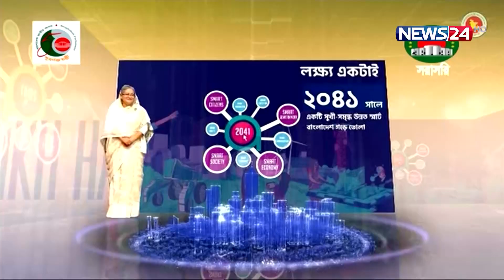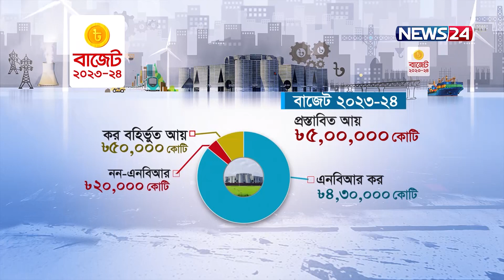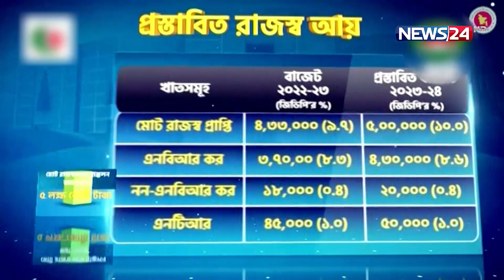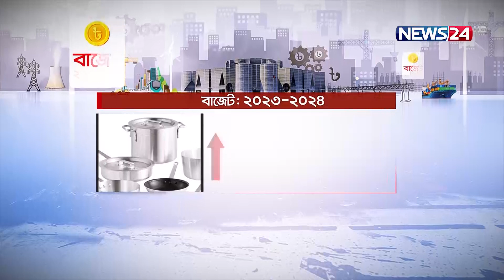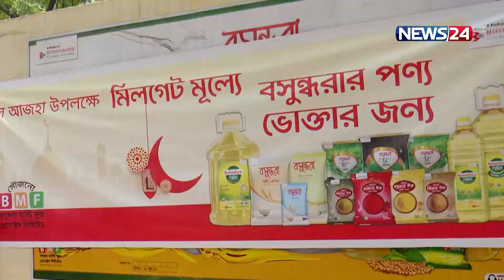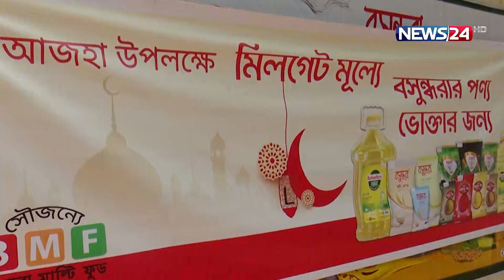Business Express | বিজনেস এক্সপ্রেস | ব্যবসা বাণিজ্যের সব খবর | News24